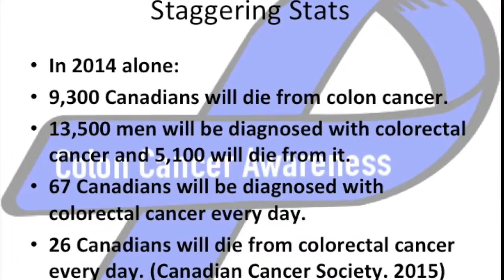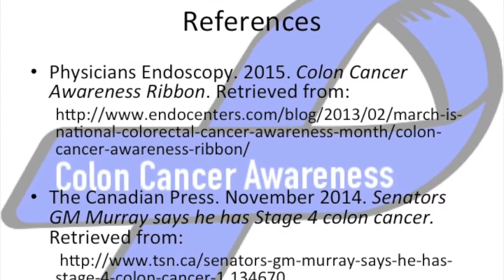Colon Cancer Movie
Video for Health Psychology assignment.